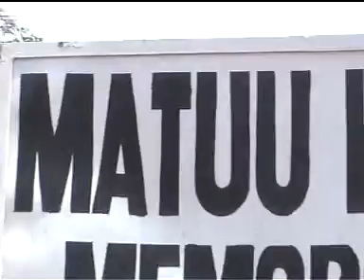kamba music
ndalani boys